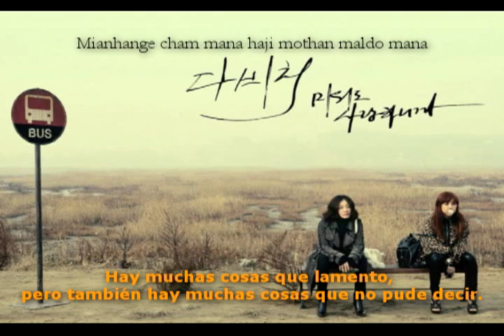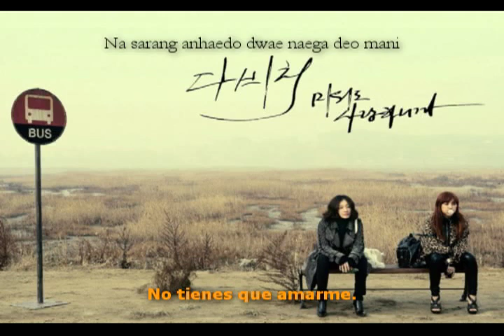DAVICHI - [Amaranth] 06 A Sad Love Song [Esp+Rom]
Álbum: Amaranth (Debut).
Canción: 06 A Sad Love Song.

Otra de mis favoritas (':